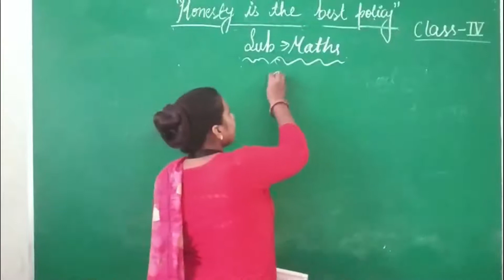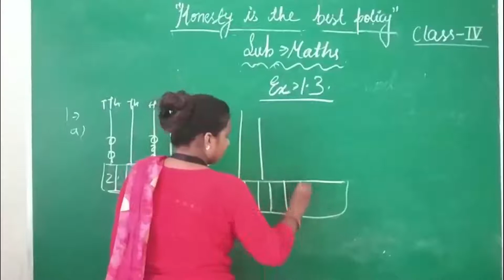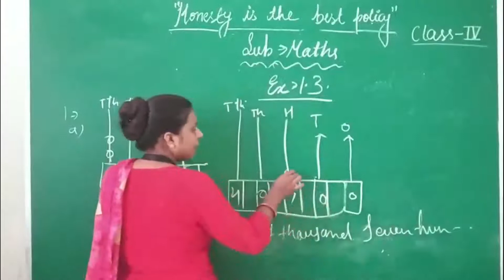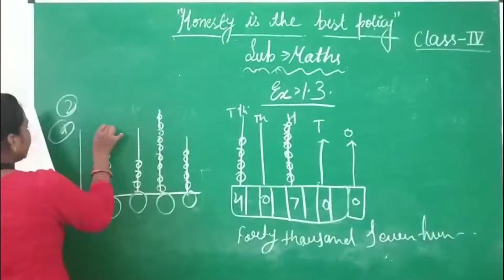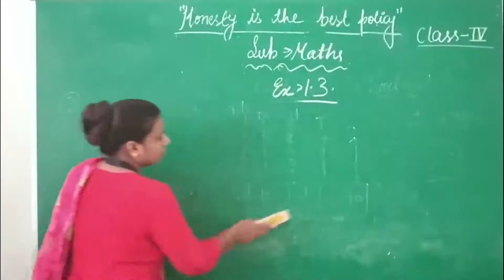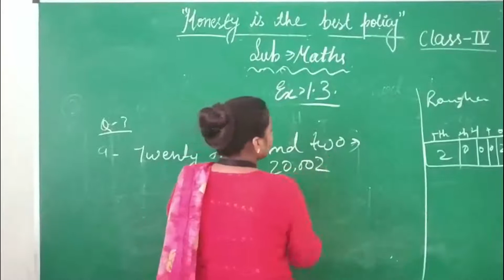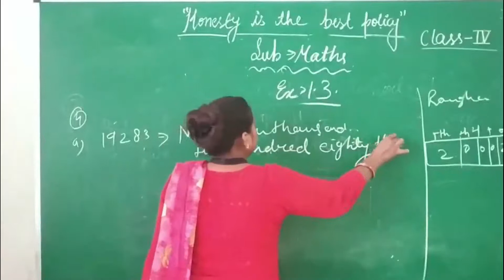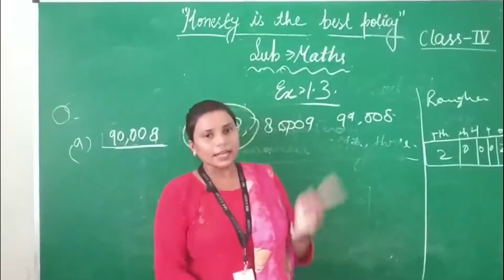CLASS IV - MATHEMATICS | 22.07.2020